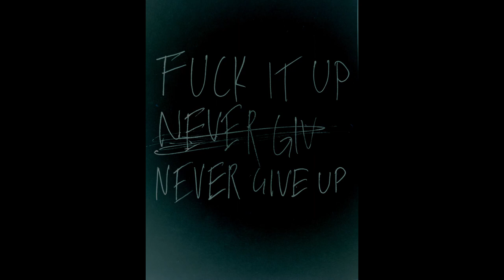Aggressive Division - Fuck It Up (Never Give Up)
AD in now on Spotify!

LYRICS:
We are not
We are not afraid
We are not
We are not afraid to fail

We fuck it up and learn the hard way
We won’t give up
We fuck it up and try again

We are not ashamed
We are not ashamed to play

Woah
Fuck it

We fuck it up
And learn the hard way
Never give up
Lyrics by Ville Pörhölä
Vocal by Sam Aho-Saviharju
Mix & Master by Ville Pörhölä